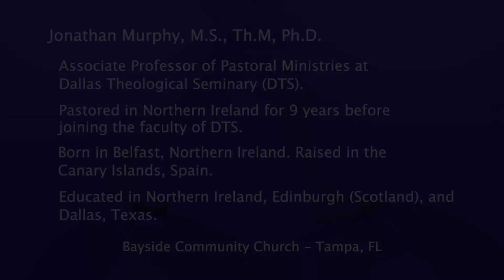Walking God's Way: Jesus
J. Murphy 11:00 AM Service March 3, 2019

Mark 1:2-13